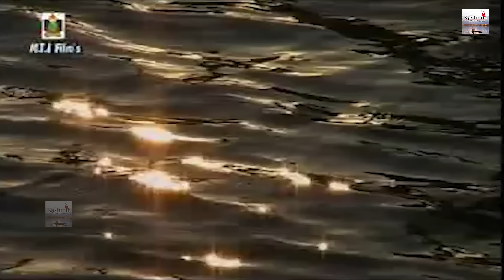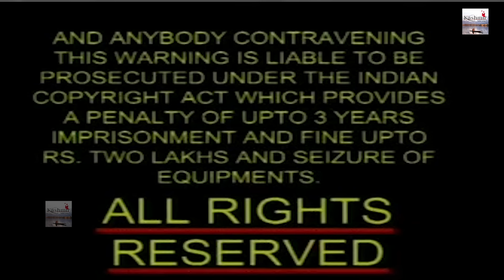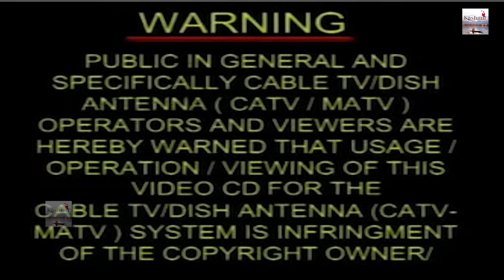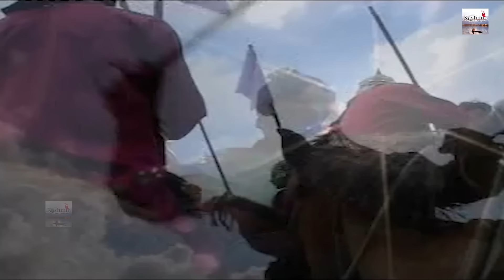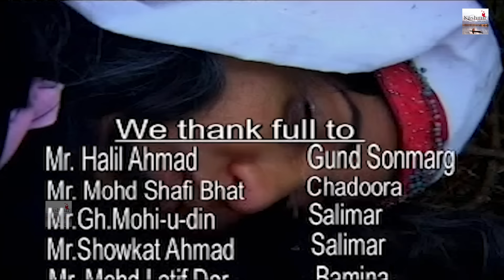The Fascinating Story of Habba Khatun: A Tale That Will Take Your Breath Away!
🍁🍁🍁🍁🍁🍁HABBA KHATOON: The Nightingale of Kashmir (Complete Series) 🍁🍁🍁🍁🍁🍁🍁🍁🍁🍁🍁🍁🍁🍁🍁🍁🍁🍁🍁🍁🍁🍁🍁🍁🍁🍁🍁🍁🍁

She was born in a small village in Pampore, Pulwama in Jammu and Kashmir. Her real name was Zoon. She was called Zoon because of her great beauty. Although a peasant, she learned how to read and write from the village moulvi.

According to legend, one day Yousuf Shah Chak was out hunting on horseback. He heard Zoon singing under the shade of a chinar tree, and the couple met and fell in love. The oral tradition describes Zoon as Yousuf Shah Chak's queen consort, although there is scholarly debate about whether she was, in fact, a lower-status mistress or member of his harem. She entered the palace in about 1570, and at some point changed her name to become Habba Khatoon

The couple were reportedly very content, and Yousuf Shah became the ruler of Kashmir. However, they were separated in 1579 after the Mughal emperor Akbar had Yousuf Shah arrested and imprisoned in Bihar, never to return. After this, Habba Khatoon became an ascetic and spent the rest of her life wandering across the valley singing her songs.

Habba Khatun composed songs in Kashmiri. It is claimed that she introduced "loal" to Kashmiri poetry, "Loal" is more or less equivalent to the English 'lyric'. It conveys one brief thought.

Her songs are frequently mournful and full of the sorrow of separation. Her tomb lies near Athwajan on the Jammu-Srinagar national highway.

She has a profound presence in the oral tradition and is hailed as the last independent poet queen of Kashmir.

OLKMT-1383

Series. HABBA KHATOON: The Nightingale of Kashmir (Complete Series)
Singer -Jameela Khan, Shaista, Zubida, Ajaz Saher
Lyrics -Habba Khatoon
Label - Kashmiri Mti
Music Label - Kashmiri MTI Films